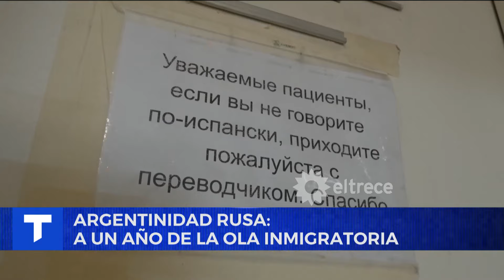ARGENTINIDAD RUSA: A un año de la ola de inmigrantes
Hace aproximadamente un año salían a la luz las historias de muchos ciudadanos rusos que llegaban a la Argentina para evitar los horrores de la guerra en su país. Informe de Gustavo Barco en el que se muestra cómo se metieron de lleno en nuestra cultura.

Informe emitido el viernes 8 de diciembre de 2023 en Telenoche.